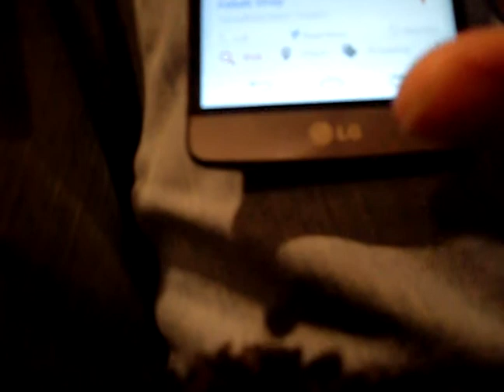Out with the old, in with the new.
LG G3 S playing.